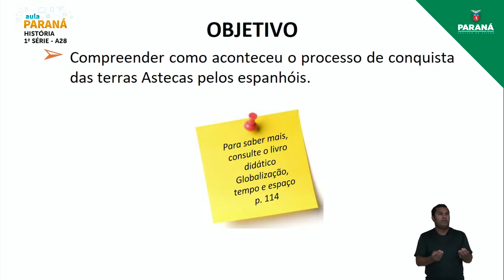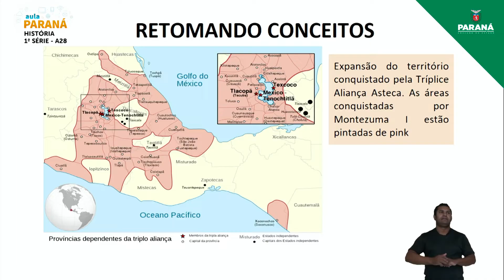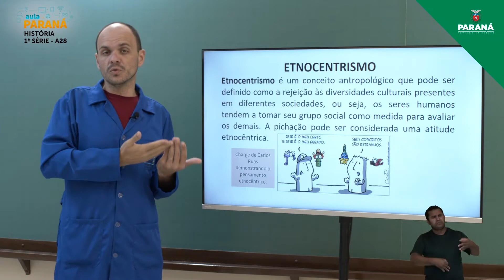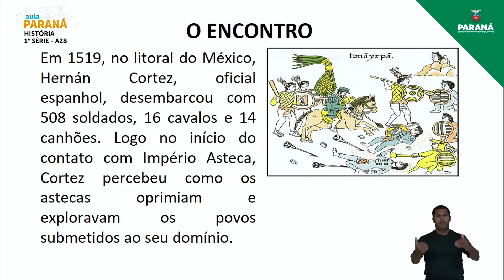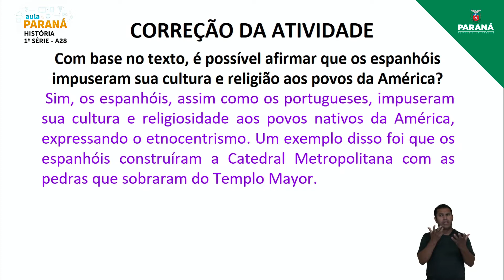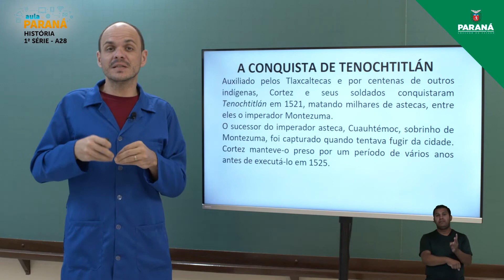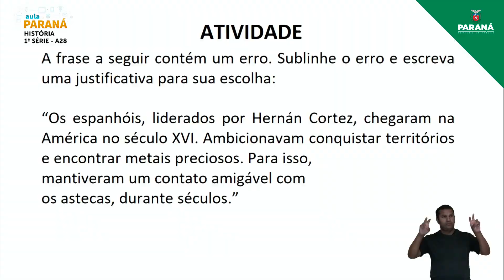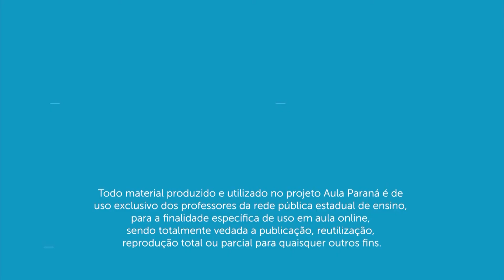2022 | 1ª Série | História | Aula 28 - A Conquista das Terras Astecas